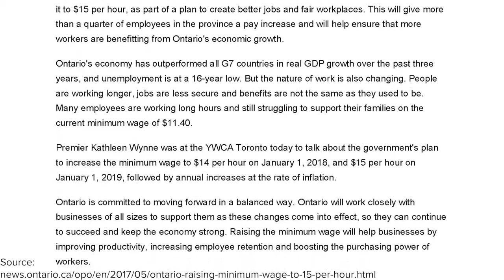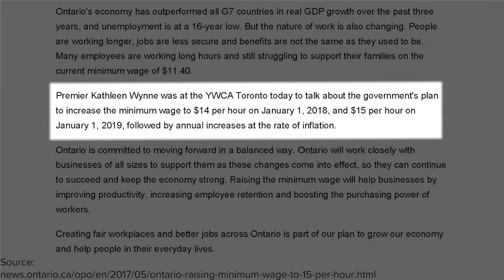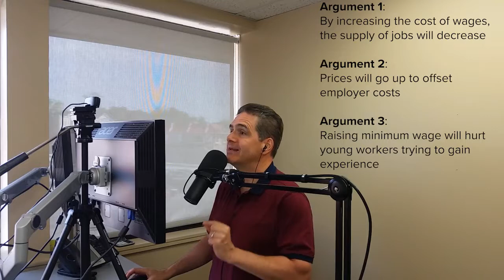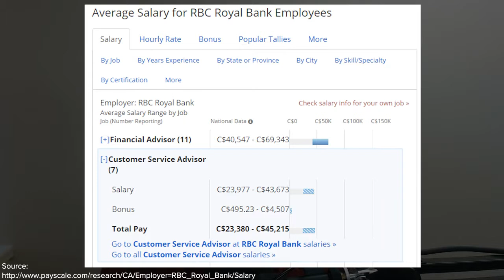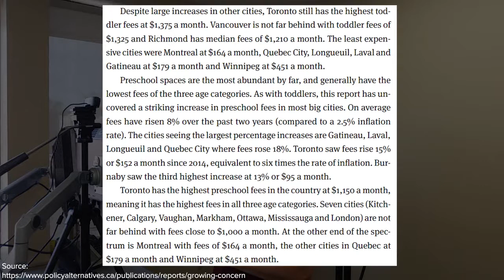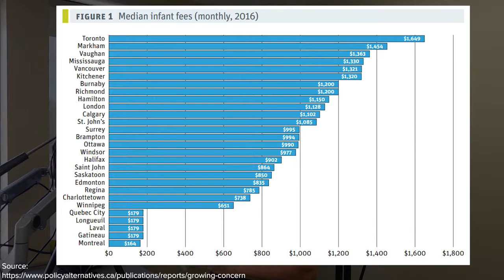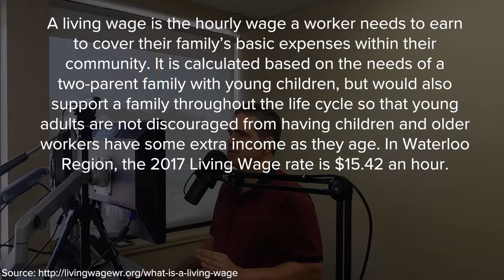Why Minimum Wage is Not a Living Wage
Why Minimum Wage is Not a Living Wage: As a Licensed Insolvency Trustee, my clients tell me how difficult it is to live on minimum wage. That’s why they often have no choice but to use debt to survive. I know that the average person we help file a consumer proposal or bankruptcy has an income that is almost 40% less than the median income in Ontario; in many cases our clients are working minimum wage jobs.
My clients don’t have a debt problem; they have an income problem.